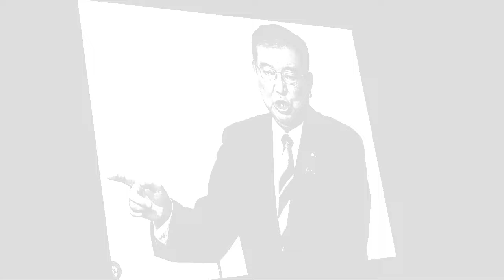「手取り増やす」政策の実現は？自民と国民「部分連合」の“落とし所”は 「手取りを増やす」政策が実現すれば、国民の生活が改善すると考えています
ただし、税金の使い道や医療費の問題も解決しなければならないという意見もあります